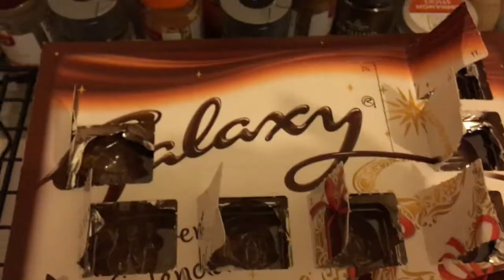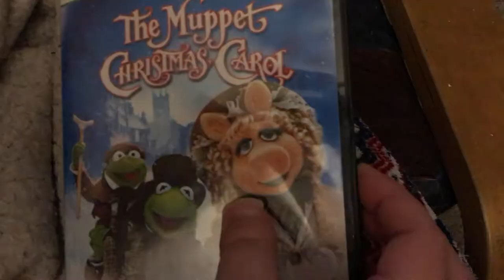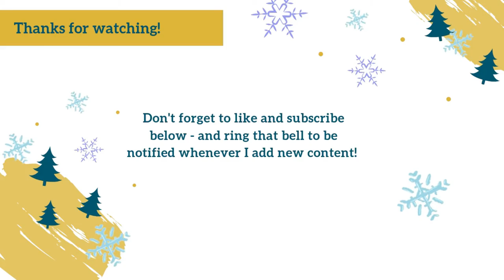Vlogamas 2019: 24th & 25th December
And closing out Vlogmas with a few snippets from Christmas Eve and Christmas Day.

Ravelry Group: search for Ewe Sew You in the Groups tab